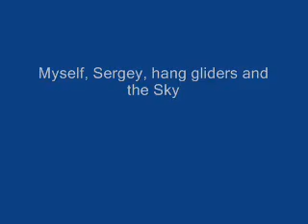hanggliding in Ireland Mt Leinster Michail Flis with Sergiy Polimashev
Hang gliding in Ireland, Mt. Leinster, 2009
Michail Flis, Sergiy Polimashev